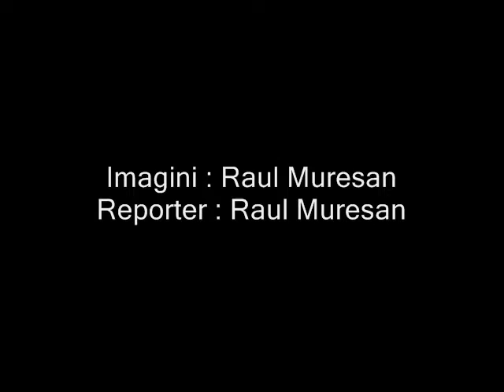Unii elevi vor avea uniforme din toamna